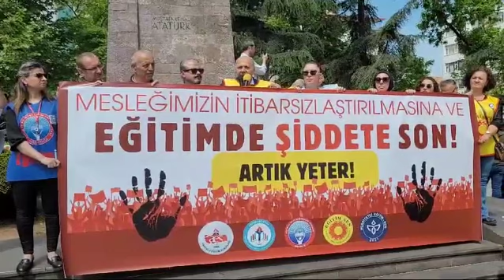Trabzon'da Eğitimciler Eylemde!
Eğitim Sen Trabzon Şubesi, Anadolu eğitim Sendikası, Eğitim Gücü Sen, Eğitim İş, Hürriyetçi Eğitim Sen üyesi eğitimciler İstanbul’da Lise Müdürü İbrahim Oktugan’ın, 5 ay önce okuldan uzaklaştırılan Irak uyruklu öğrencisi tarafından silahla vurularak katledilmesine tepki gösterdi.